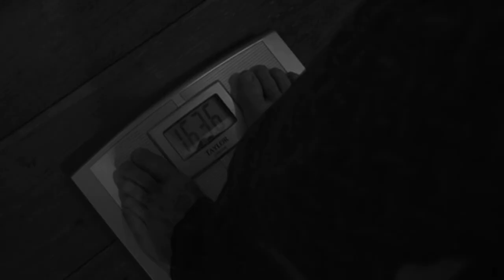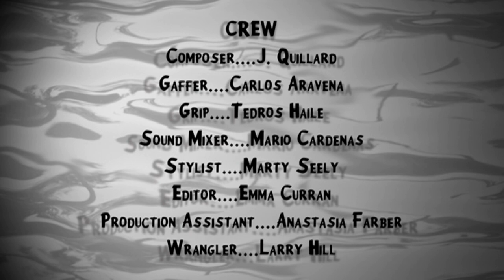The Younger Ride | TBT 2010 Boston 48hr film project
TBT! Found a DVD copy of the first digital short film I ever shot. After previously only shooting narrative projects on film (and having done none for years), I was brought on to a 48 Hour Film Project team as their Director of Photography in this film noir-style short.

Sure, it's got some questionable camera and lighting work (specifically, some bounce-light hi-jinx), but overall, the lighting isn't too terrible and it has some cool film angles that still make me smile.